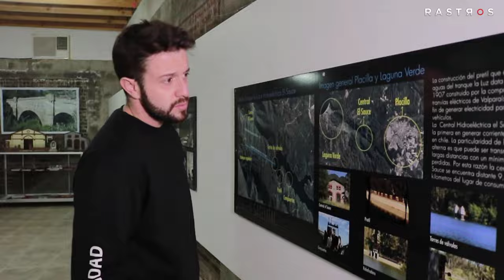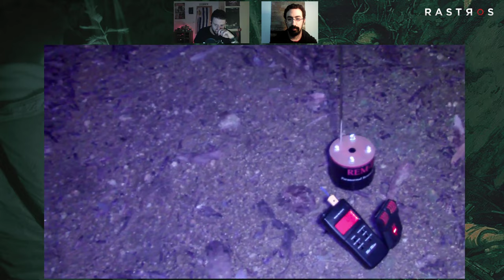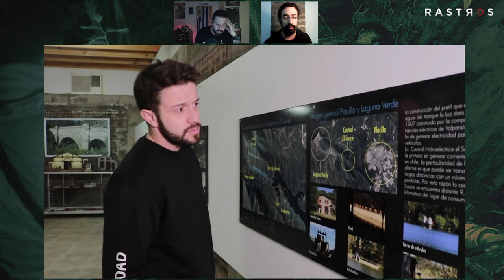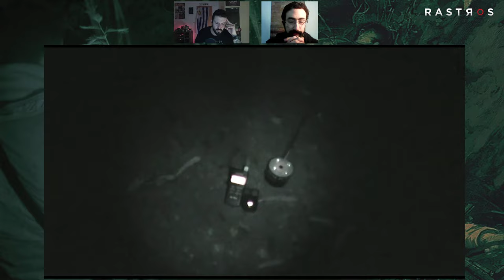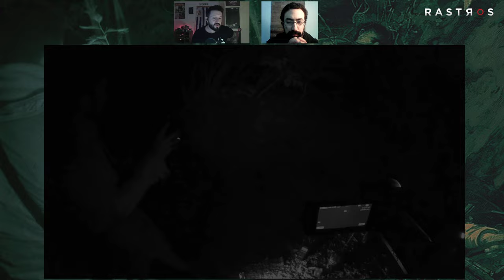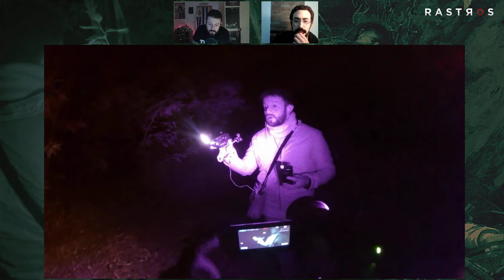BATALLA DE PLACILLA (INÉDITA 2017)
Nacho y David comentan la experiencia vivida por el primero, en el 2017 en el lugar donde se sucedió la batalla más sangrienta en la historia de chile.